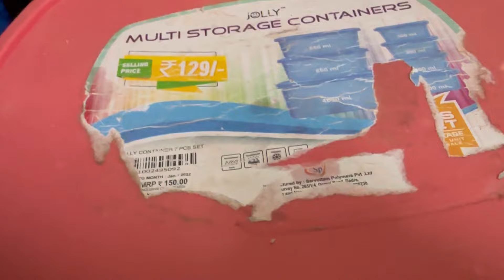complete remaining stock video // Anjali Dhaka asmr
remaining stock video